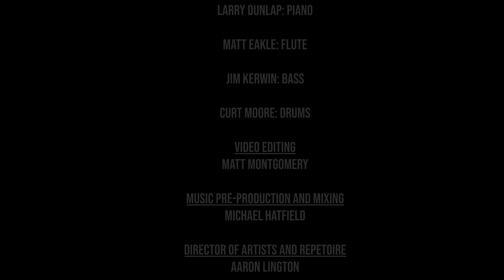The Path - composed by Larry Dunlap, musicinplace.org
The Path
composed by Larry Dunlap

Larry Dunlap - piano
Matt Eakle - flute
Jim Kerwin - bass
Curt Moore - drums